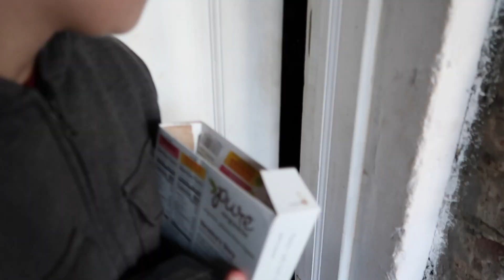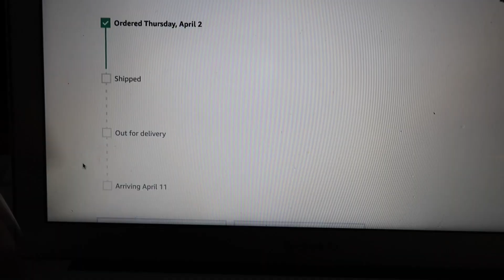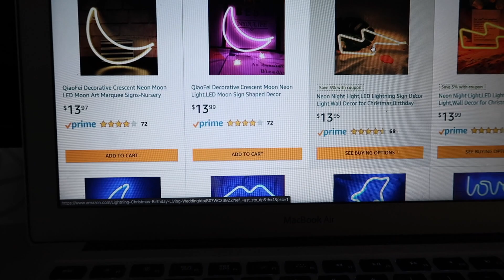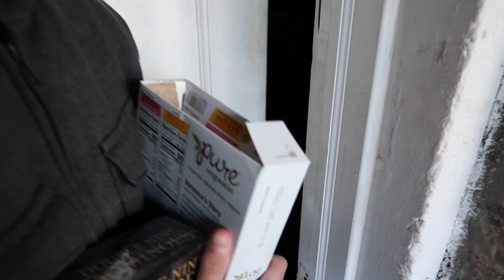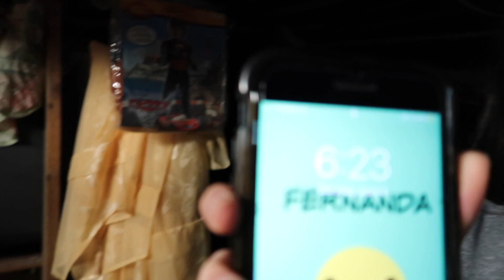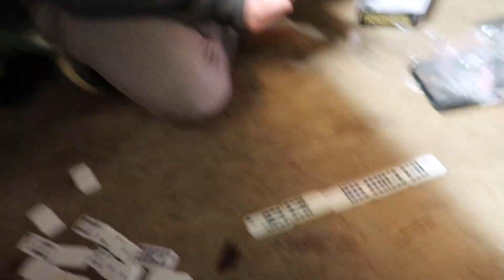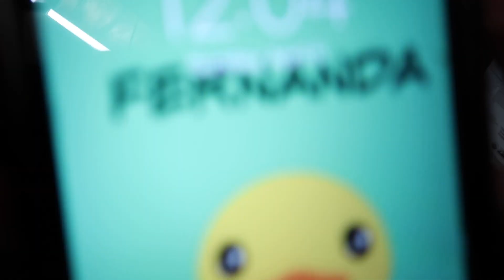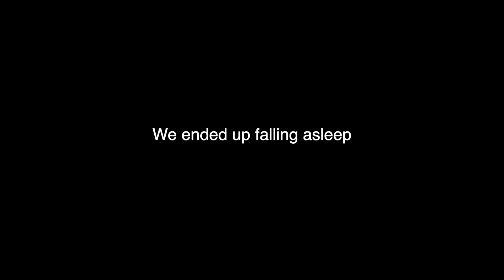OVERNIGHT CHALLENGE IN MY HAUNTED BASEMENT * IT GOT INTENSE* (MUST WATCH)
we decided to stay the night in our haunted basement. it was intense and really scary and this is how it ended up...
It was a really fun experience and something i'll do again in another place.
I'm thinking of doing part 2 in a public place let me know where !

Make sure you guys , Subscribe for more content, turn the bell notification so you get notified, comment down below what you guys want to see next and SMASH the like button :)

- MY NAME IS FERNANDA
- I'M A 16 YEAR OLD
- I HAVE A YOUNGER BROTHER
- I LOVE MAKING CONTENT
- I LOVE MAKING PEOPLE SMILE